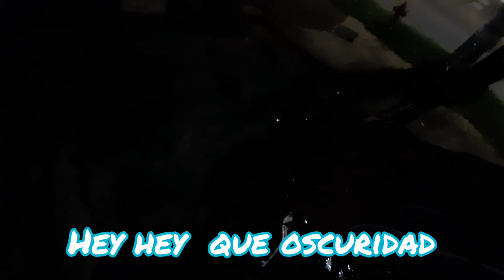Dominar 400 "prueba de luces "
Aunque el video es un poco oscuro es una prueba de luces por eso esta será la primera parte bienvenido a todos